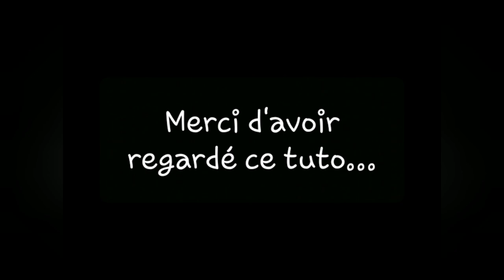Tuto 3/5 - Album 'Toi & Moi' / pages 5 et 6 (page cadre et page twist pop up)